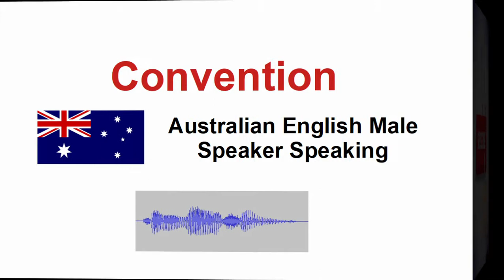How to Pronounce CONVENTION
Pronunciation of Convention
How to say Convention  word in different English accents. British accent, American accent and Australian accent. In this video you can listen to the pronunciation of the Convention  from various English speakers. These speakers in different accents can pronounce the word differently.